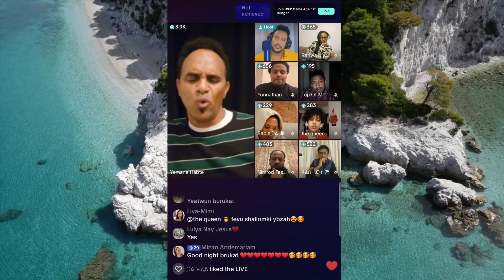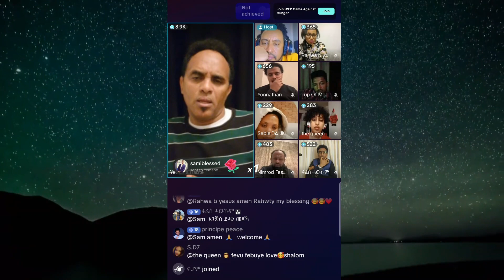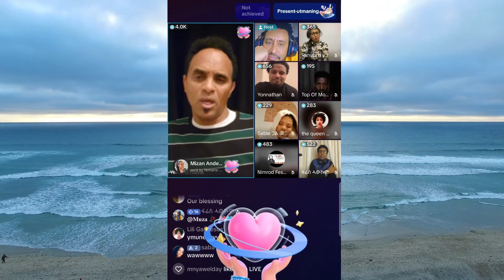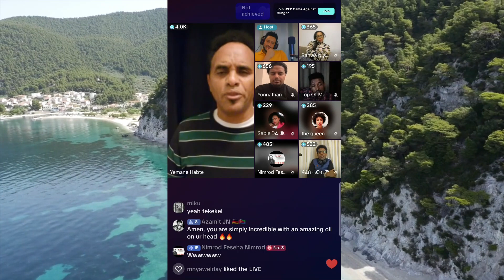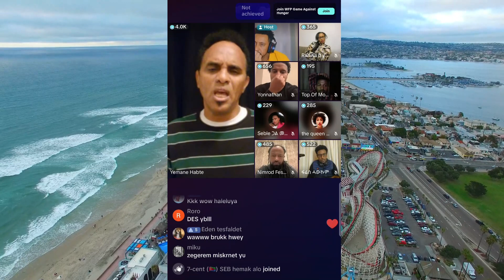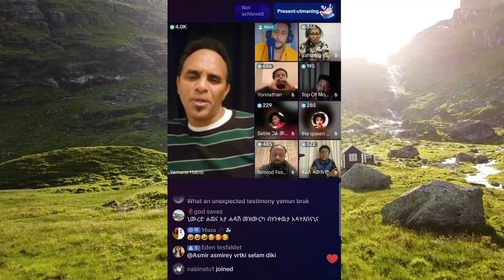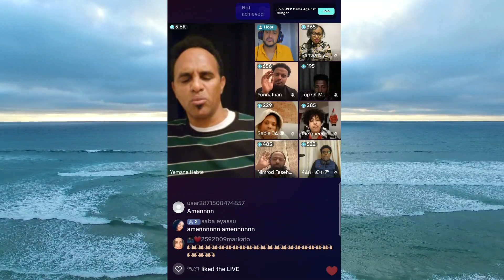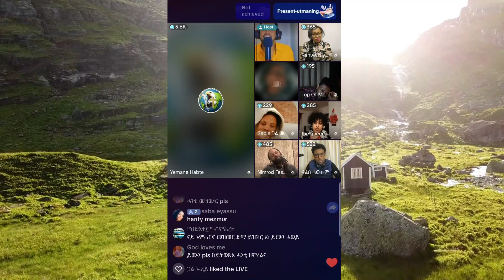Yemane Habte - ንዂሉ ዝኸውን እዋናውን ኣገዳስን መልእኽቲ ካብ ዘማሪ የማነ ሃብተ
STAY BLESSED!